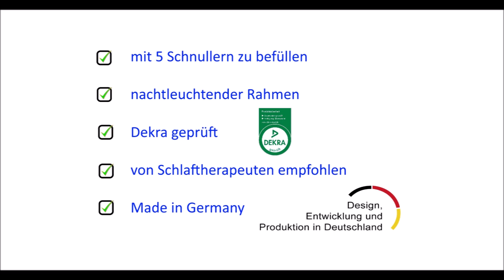Schnullerspender für ruhigere Naechte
Mit dem Schnullerspender ist ein Schnuller in griffweite.